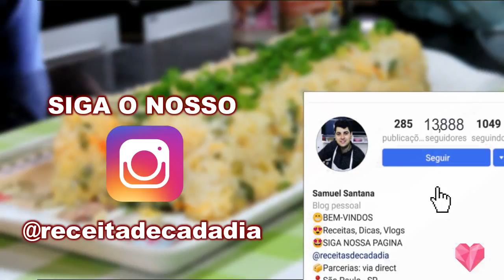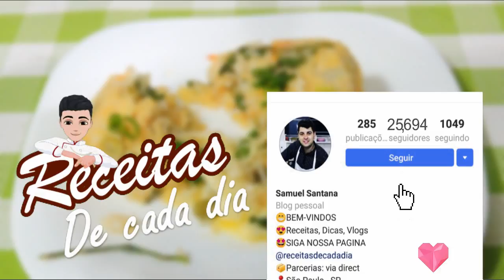ARROZ DE FORNO DIFERENTE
INGREDIENTES
2 xícaras de arroz cozinho (amanhecido)
1 ovo
1 cebola media picada
coentro a gosto
molho de alho Quero
1 lata de seleta de legumes quero
3 colheres (sopa) de farinha de trigo

"ATIVE AS NOTIFICAÇÕES PARA RECEBER NOVAS ATUALIZAÇÕES DE VIDEOS"

Mande suas ideias para melhorar o canal.
Mande suas sugestões de receitas para nós.